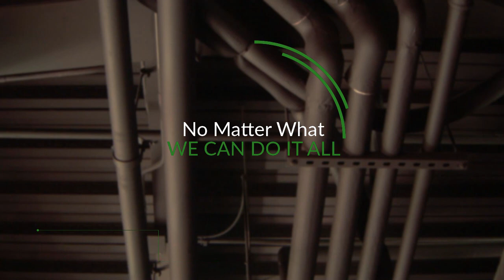Heating Repair Aurora Colorado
If you're looking for a reliable, professional, and affordable Heating Repair Aurora Colorado Call Ron , Heater Repair Aurora CO, HVAC Aurora, Furnace Repair Aurora Colorado, Furnace Repair Aurora CO, Heating Aurora service, well you've come to the right place. We're proud to be the top local provider of heating and air conditioning service, and we're committed to creating satisfied customers. No matter what type of HVAC work you need done, we can do it all. Call or email one of our friendly staff now to set up an appointment.